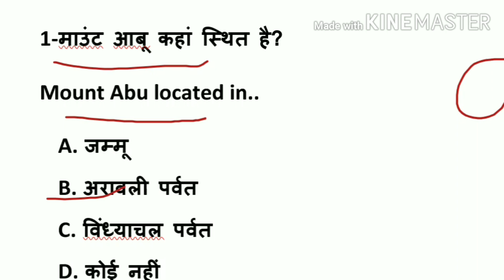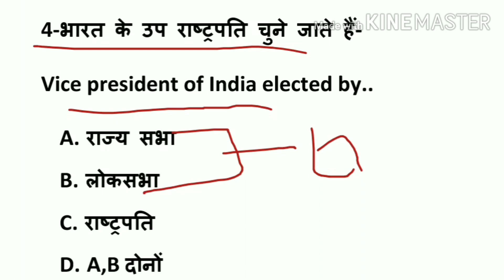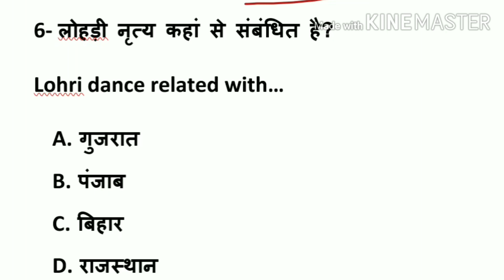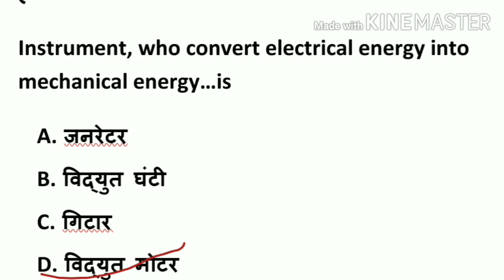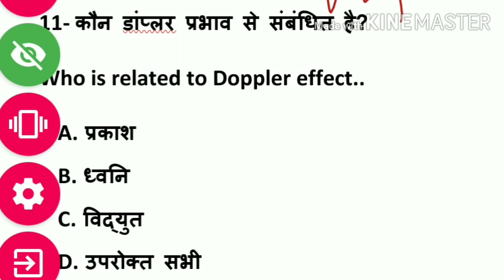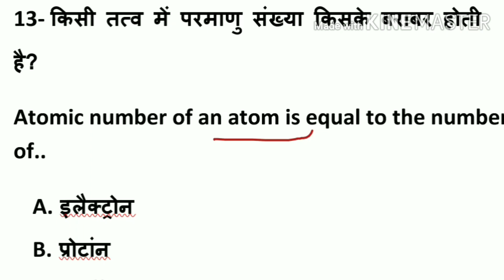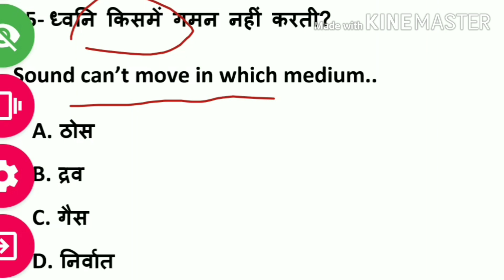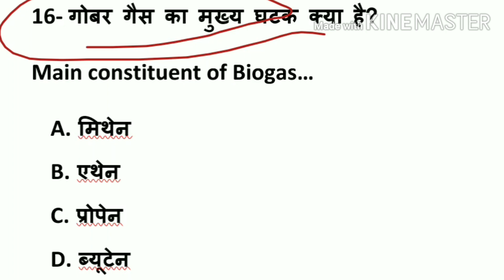Indian Army Exam ,Gantur Paper-2019//आर्मी वाले नोट करें।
Hello friends QUICKER STUDY here.
Well come all of you in your channel.